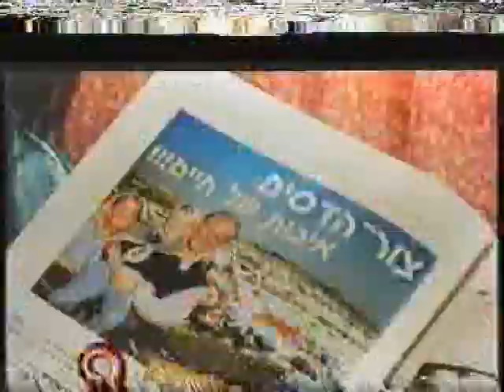Zur Hadasim with Orly Ben Garti and Dani Shteg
A trailer of the Volgin and U.K fantasy film festival winner with Orly Ben Garti, Dani Shteg, Albert Iluz and Dafna Rechter.